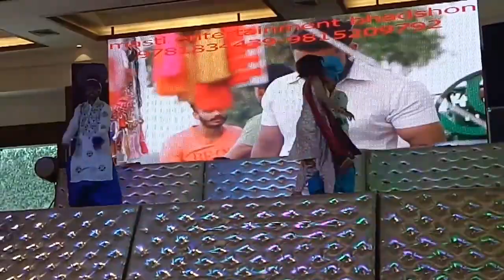SP DE RANK WARGI BY PREET WITH DJ MASTI ENT